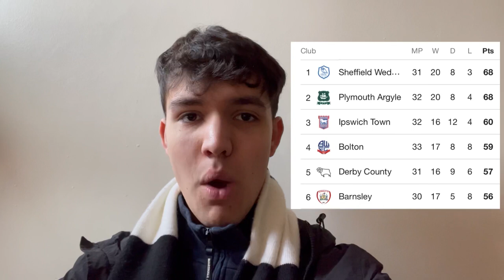BARNSLEY 4-1 DERBY COUNTY *vlog* | FEBRUARY FORM WOBBLES